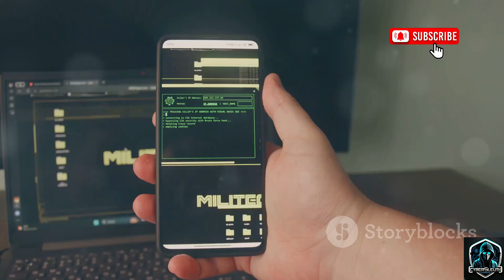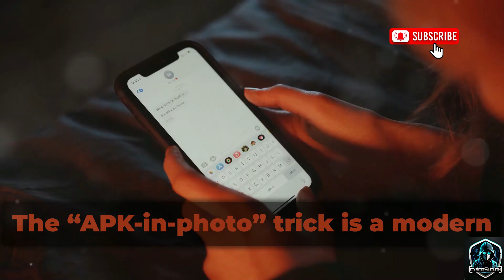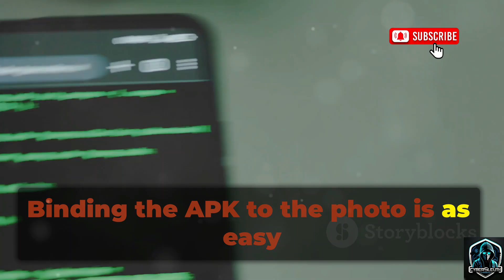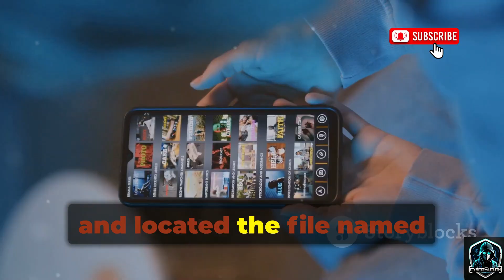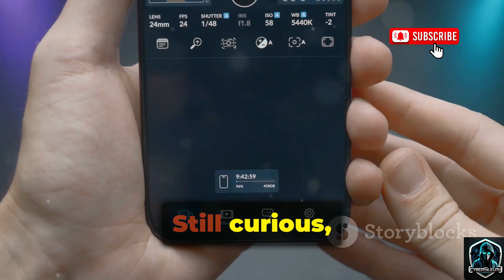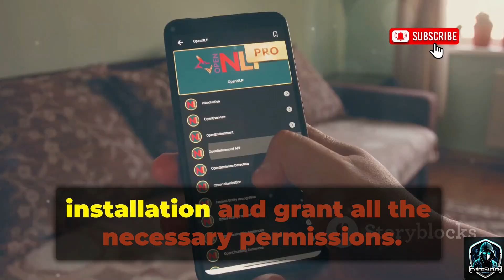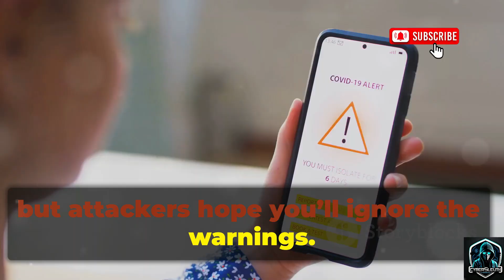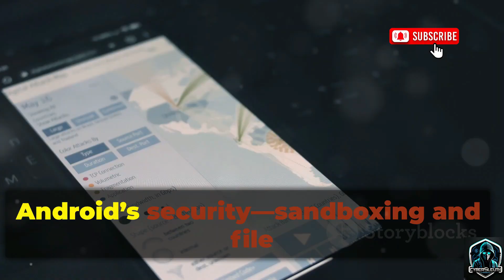How Hackers Use PDF, Link and Image Files to Hack Android Devices?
In this video I test a viral claim: that you can “bind” an APK inside an image (photo) so the image itself gives remote access to an Android phone. I walk you through a safe, controlled demo using a binder tool, Termux, and a test device — and show exactly what happens when you open the bound image on an Android phone. Spoiler: simply opening an image does **not** execute an APK or magically hack a phone.

What you’ll learn in this video:
✅ Why images are data (not executables) and why Android’s app model prevents a photo from auto-running code.
✅ The difference between opening an image and clicking a malicious link that downloads/install payloads.
✅ How many so-called “IMEI tracker” or binder tools are actually credential-harvesting scams.
✅ Safe testing practices: use virtual environments, inspect code before running, and never enter real credentials into unknown scripts.
✅ Practical tips to protect your phone from sideloaded apps, suspicious links, and fake tools.